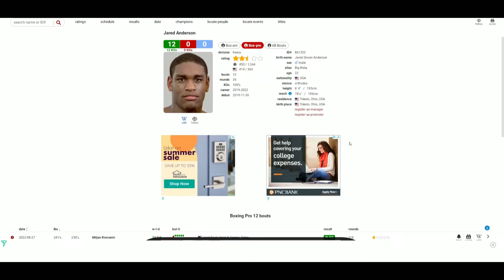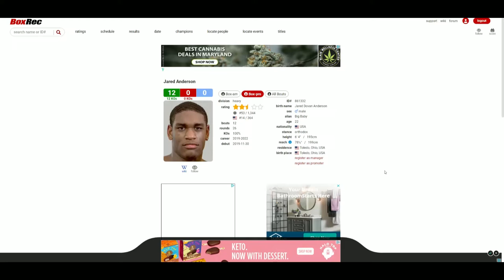Jared Anderson VS Miljan Rovcanin (2nd RD KO) BIG BABY TOO STRONG AND FAST!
🥊 Boxing Fan
🎮 Gamer
🇵🇭 Filipino
🇺🇸 American
🌎 Earthling